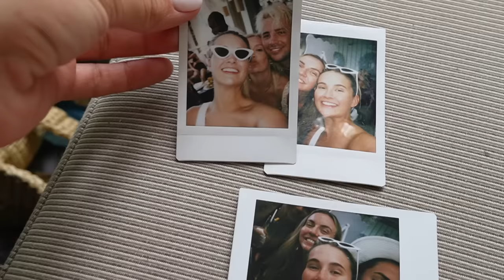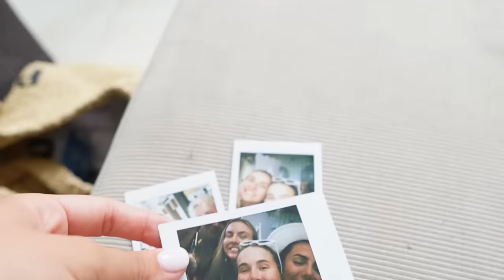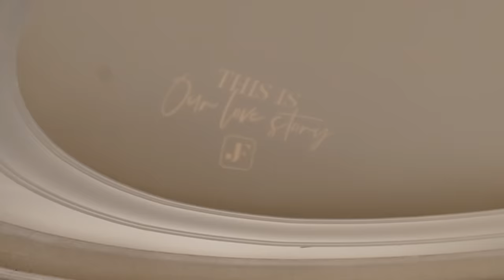BARBADOS VLOG | BRIDESMAID AND BABY DUTIES🥺 | MOLLYMAE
What a trip 🥺… hope you enjoyed the vlog guys !

Molly-Mae 💚